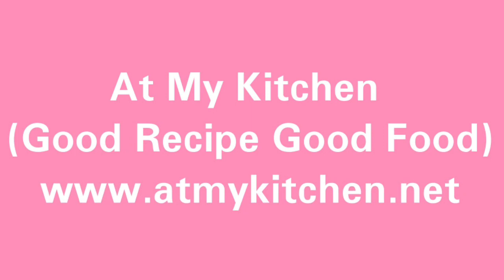The Best Pork Fry / Naga Style Pork Fry / Pork Fry Recipe